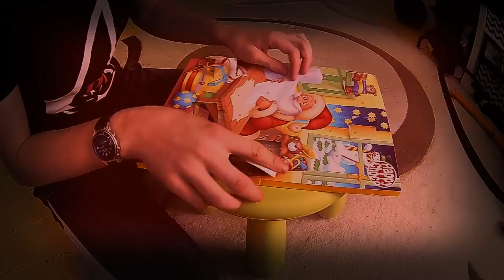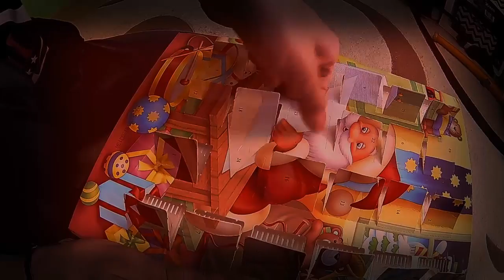3TG Vánoční speciál 2015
Opět tady máme Vánoce a tak jsme si řekli, že by Vás možná potěšilo nějaké to videjko ve formě speciálu. A proto jsme přišli s tímhle sice krátkým, ale snad dost zábavným :) Za studio 3TG všem přejeme pěkný nový rok :)